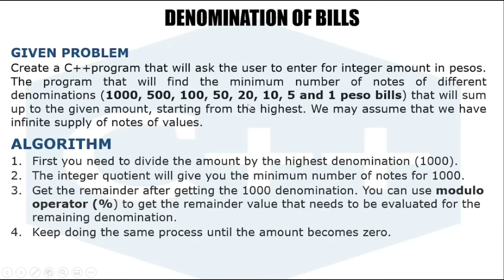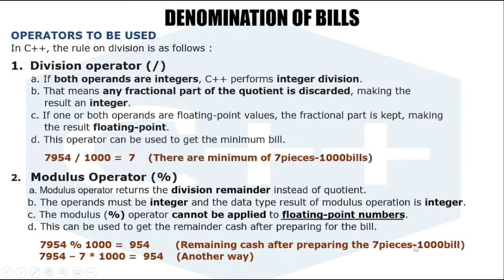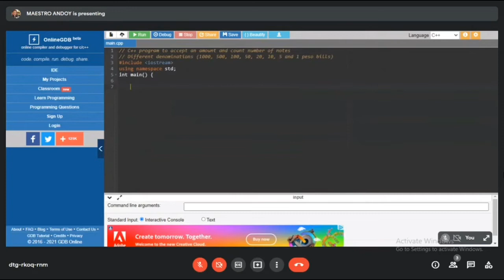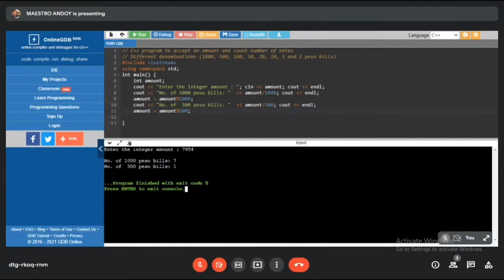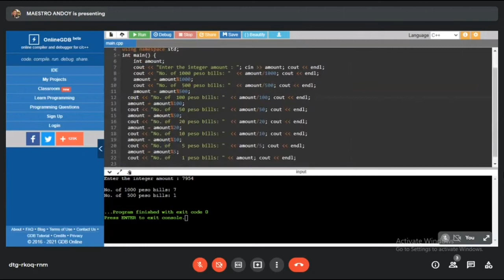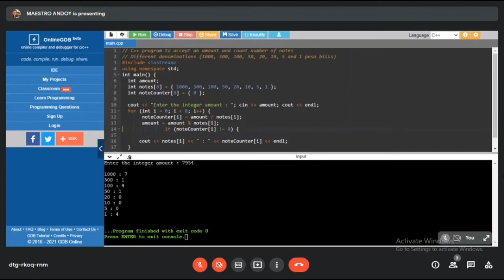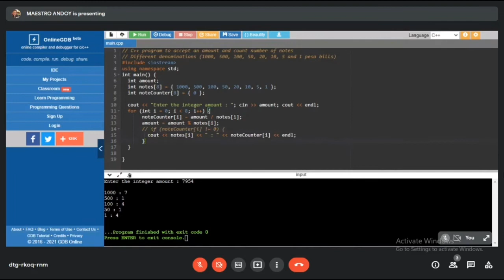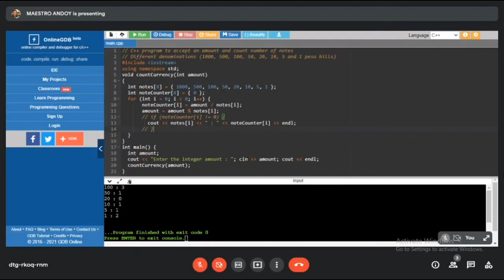Denomination of Bills / Currency Notes | C++ Exercise | Filipino | Tagalog | Programming Tutorials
In this video, we will create three versions of C++ program that will compute for the denominations for the given cash amount.

Timeline
00:00  Opening
00:30  Explanation of Denomination problem
01:18  C++ Operators to be used
03:30  Defining the formula for denomination
04:55  Manual Computations
06:17  Constructing the C++ Codes for Denomination (First Solution)
09:18  First solution : Using Operator
10:04  Constructing the C++ Codes for Denomination (Second Solution)
13:56  Second solution : Using For Loop and Array
14:18  Constructing the C++ Codes for Denomination (Third Solution)
16:55  Third solution : Using Method, For Loop and Array
17:00  Closing

Money Bill Denominator in C++
Converting cash to denominations of 2000, 500, 100, 50, 20, 10, 1
C++ Program to display Number of Notes from the Given Amount
Denomimation Calculator